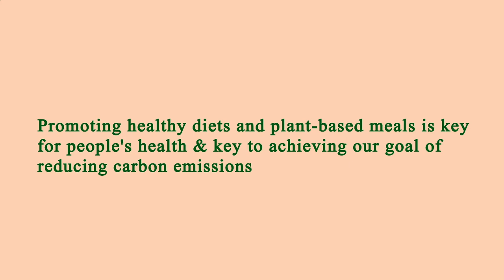Restaurant in Area Near Me Manhattan 10014 NY, New York County, New York, United States